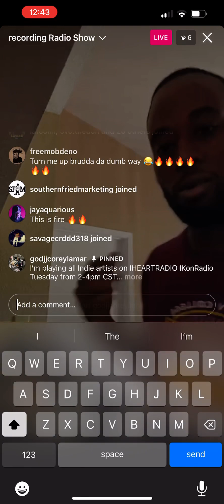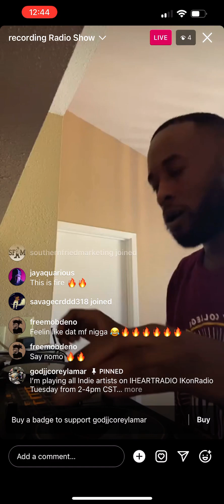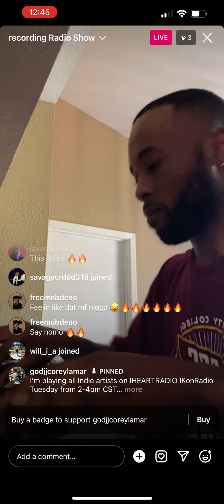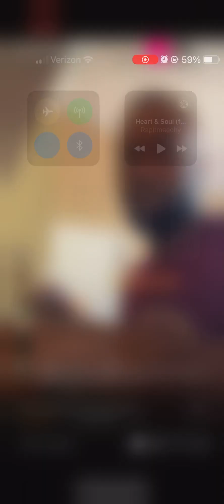Go DJ President @godjjcoreylamar jamming Walked in on the radio 🔥🔥🔥